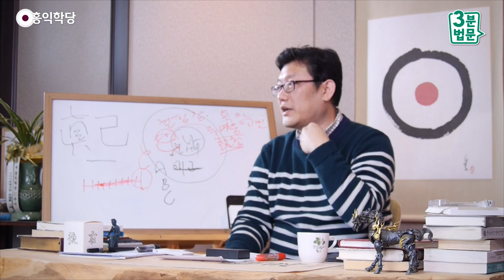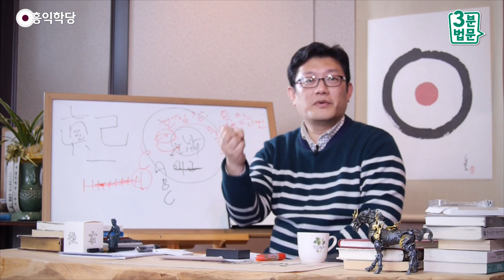[3분 법문] 찰나삼매